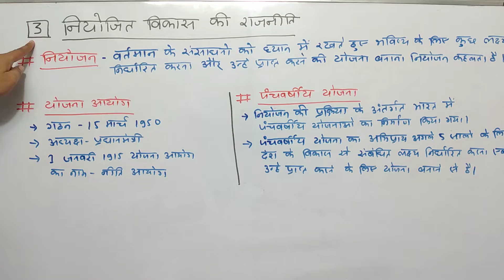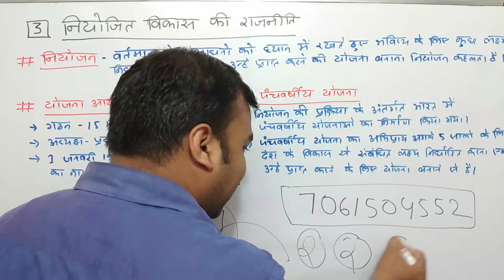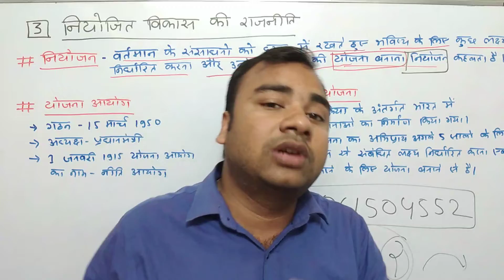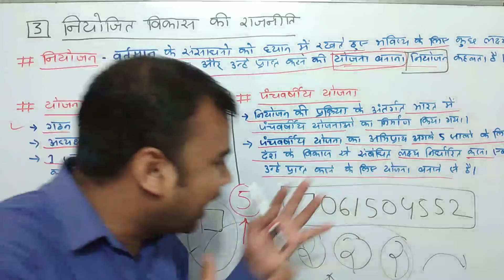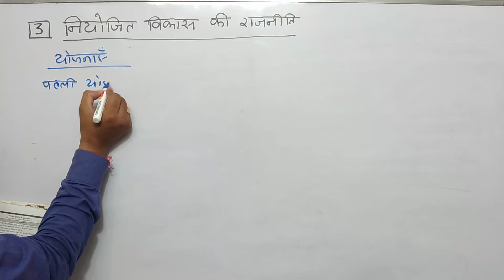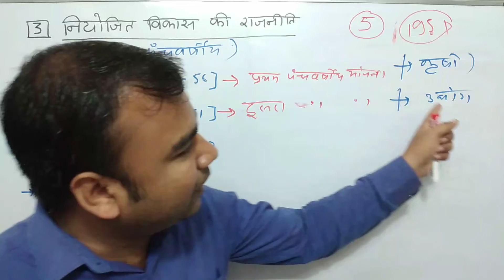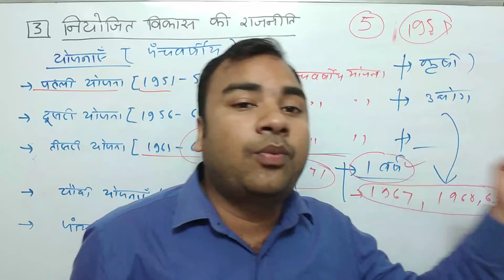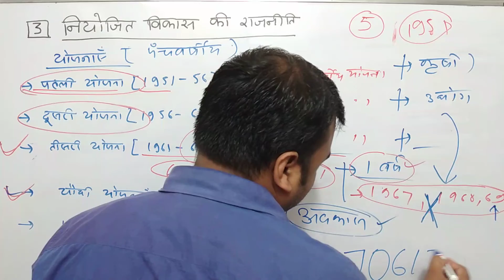Class 12th Political Science Chapter 3 | Part 2 | 12th_Political_Science_Chapter_1 | 12th Arts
Class 12th Political Science Chapter 3 | Part 1 | 12th_Political_Science_Chapter_1 | 12th Arts

Class 12th Political Science Chapter 3 | नियोजित विकास की राजनीति
राजनीति विज्ञान अध्याय 3 | नियोजित विकास की राजनीति